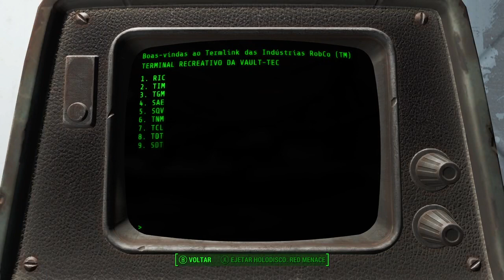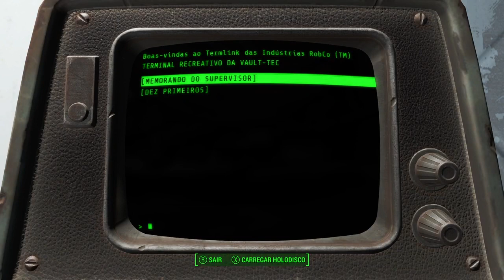Fallout 4 gameplay 1